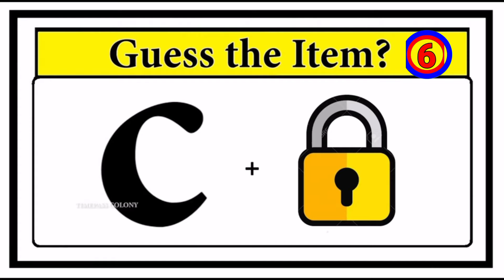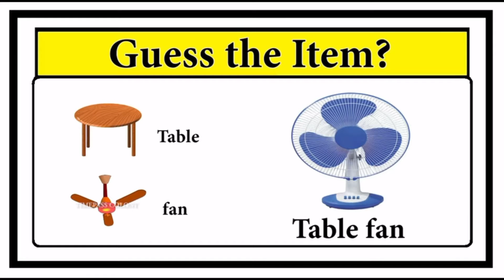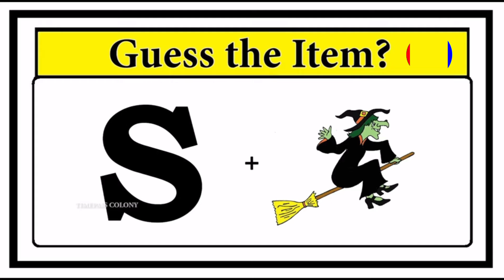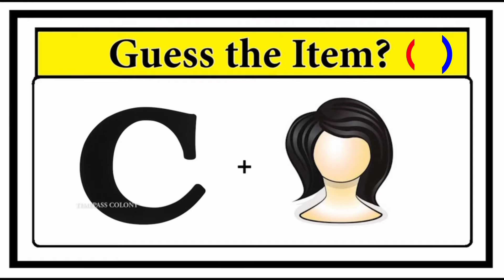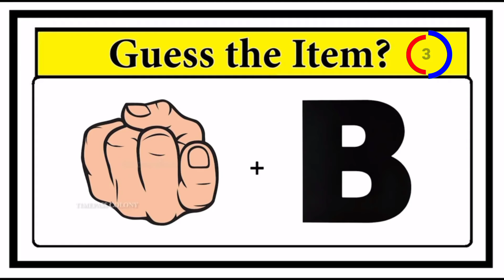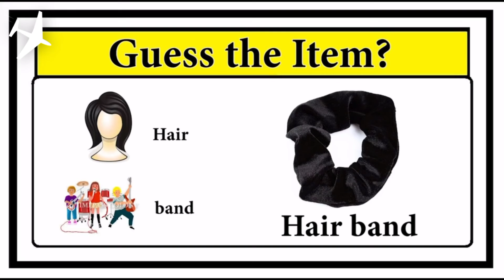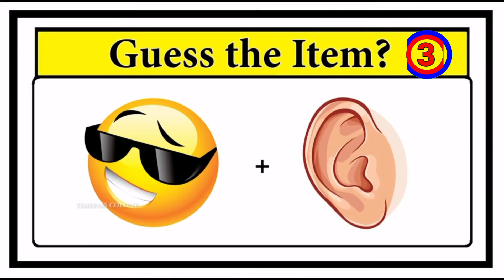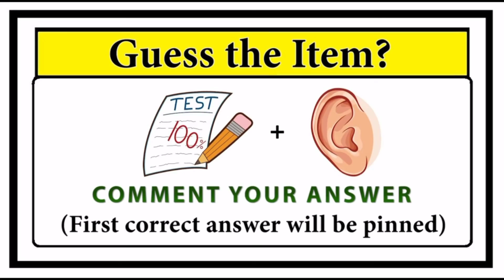Guess the Home item quiz 2 _riddles_and_brain_teasers_with_answers__7_Second_Riddles